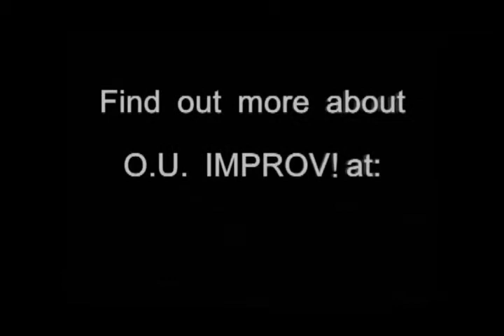O.U.Improv! - Mafia - 11/07/09